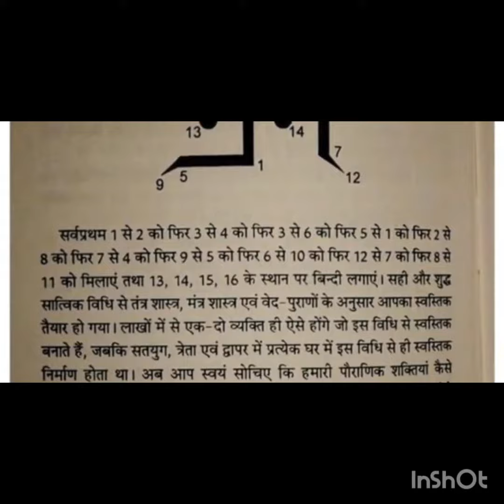पिरामिड के 3 खतरनाक चीजे